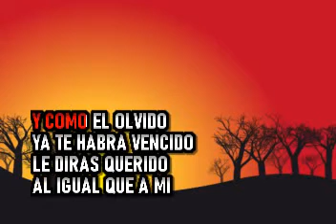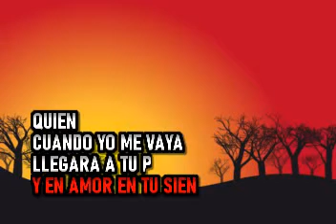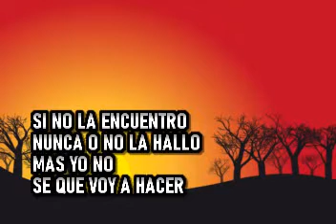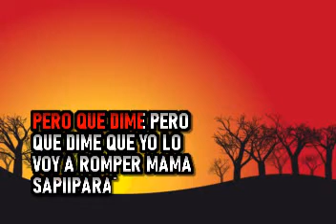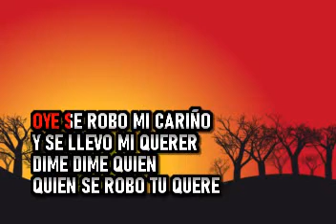Raulin Rosendo - Quien - Karaoke